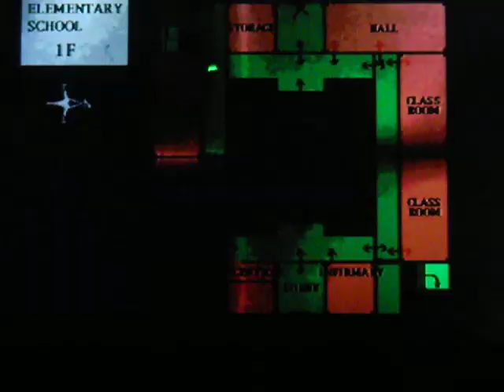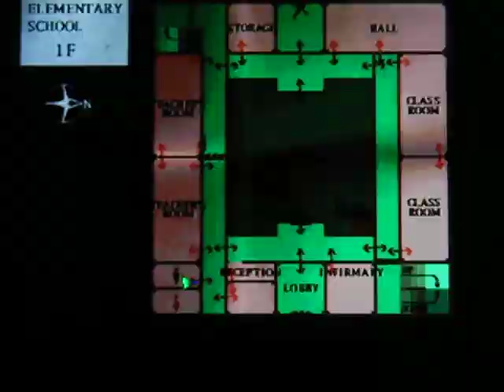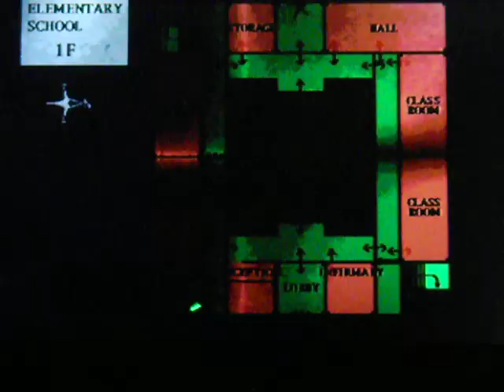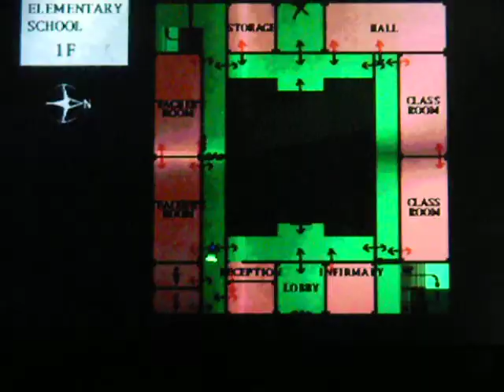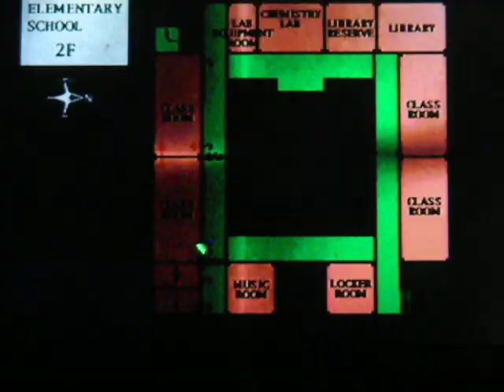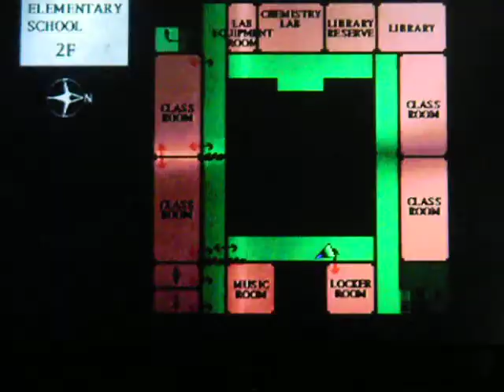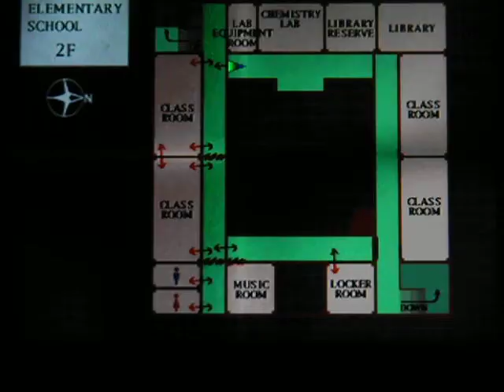Lets Play Silent Hill 1 (mostly blind) part 8: shotguns and scares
we get a shotgun!! and get sort of scared